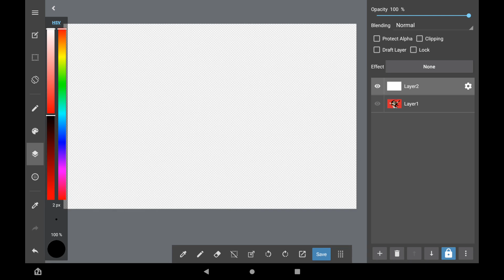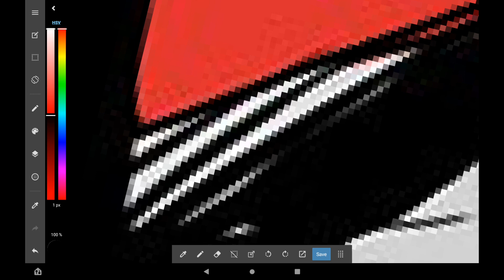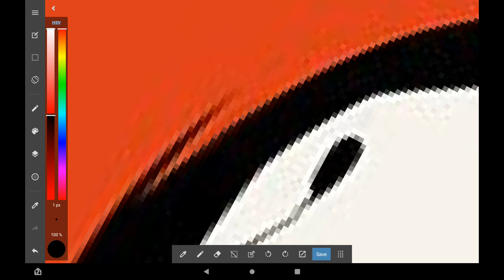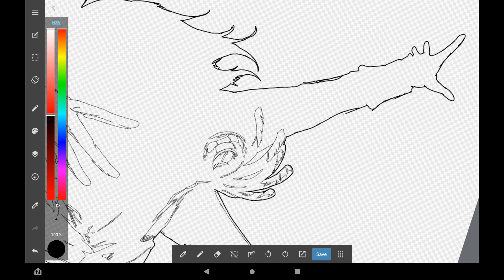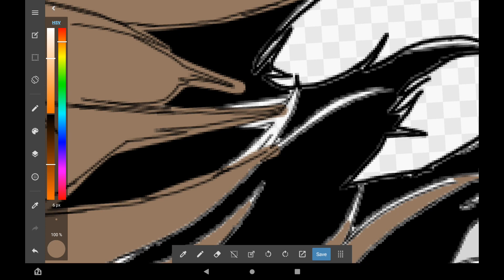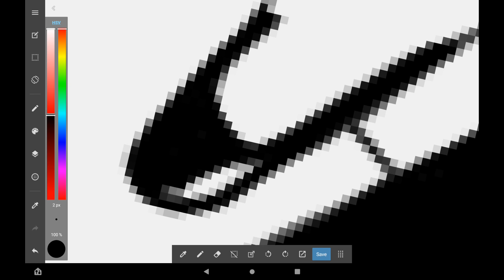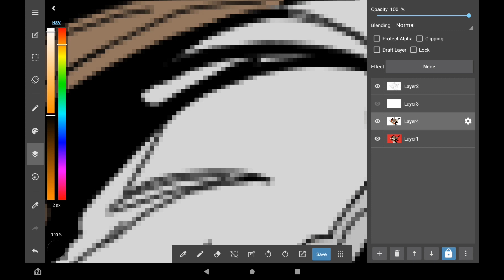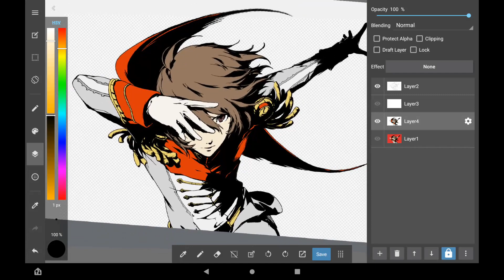CROW from Persona 5: Complete Digital Drawing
This kind of gives a hint to the next video. Again, with these drawings, I start it thinking it will not take me very long. then I end up spending an hour tracing everything out. regardless, I still had fun with crow.